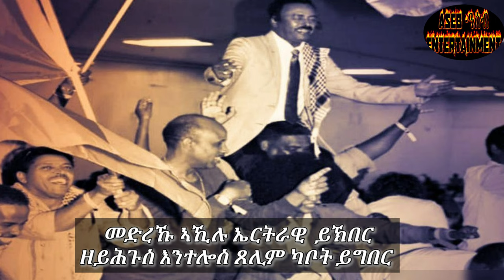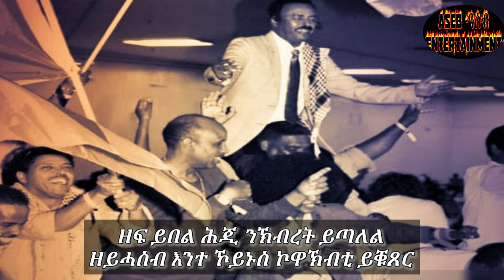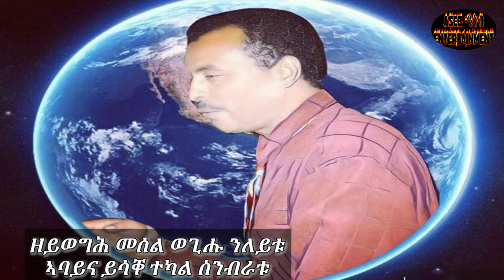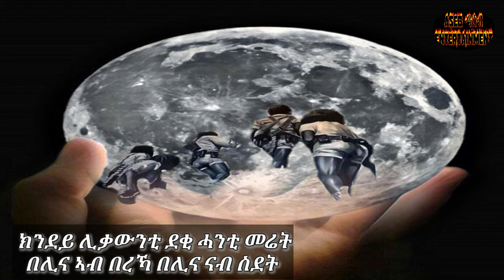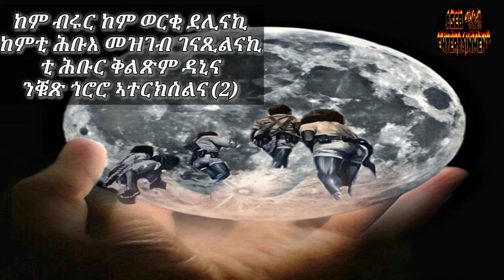Eritrea Music Aklulu Tefeno ዘይሕጉስ ተሎስ Happy Independence Month🇪🇷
Eritrean Independence Music
ዘይ ሕጉስ ተሎስ ከዋኹብቲ ይቑጸር ብ ኣኽሊሉ ተፈኖ